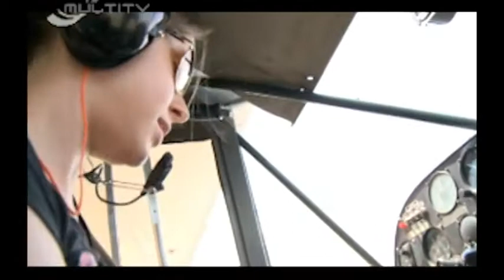Mulheres que exercem profissões masculinas - Versão Mulher - 08-04